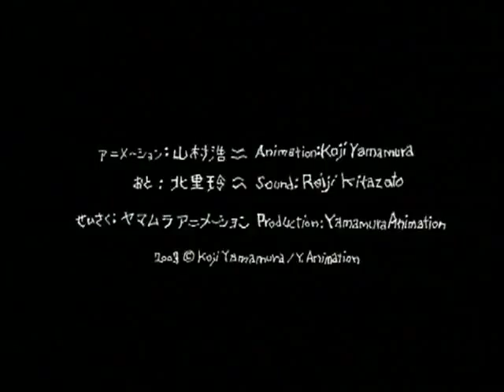Pieces by Koji Yamamura